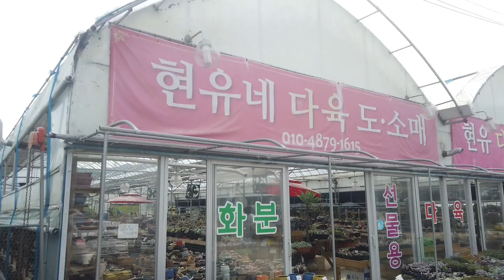다육창⭐철화⭐금다육이편/현유네다육1부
현유네다육1부는
창다육/철화/각종금다육이여종류의 이름과 가격공개합니다.
창다육 모듬특가도 놓치지마세요.
3만원이상부터 택배가 되고 택배비별도.
5만이상주문은 택배비무료입니다.
단 특가상품은 단독배송됩니다.

●2부는 국민다육이 군생.대품다육 여러종류 이름과 가격공개.모듬특가도 놓치지 마세요.●

현유네다육(아산화훼단지)
충남 아산시 배방읍 공수리 808번지